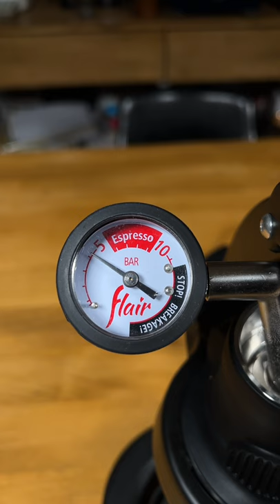요즘 홈카페 커피머신 수준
이달의 추천 커피를 만날 수 있는곳